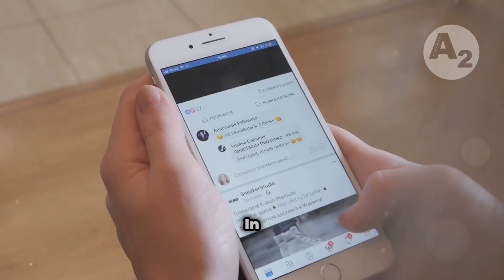Social Media's Double Standard: Effective Censorship, Yet Far-Right Rhetoric Thrives Amidst UK Riots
In recent years, social media platforms have shown they can decisively censor content during crises like the COVID-19 pandemic and the war on Ukraine and Palestine. However, the current far-right riots in the UK reveal a troubling inconsistency. Despite their capabilities, platforms are allowing far-right rhetoric and misinformation to spread unchecked.

Why is this harmful content allowed to fester? It’s time for social media companies to adopt a consistent and transparent approach to content moderation. The stakes are too high to ignore.